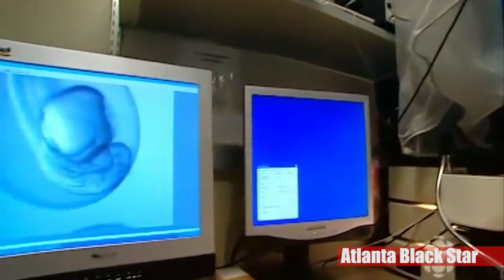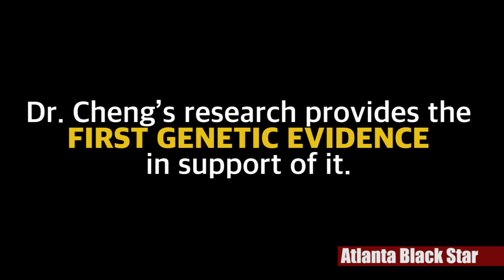Genetic Research Further Proves Whites Mutated From Africans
For decades scientists have theorized that all humans came from Africa. Until recently, there was no genetic research done to provide evidence that whites and all other light skinned people mutated from Africans. Dr. Keith Cheng's experiments at Penn State provide strong conclusions to prove this theory.